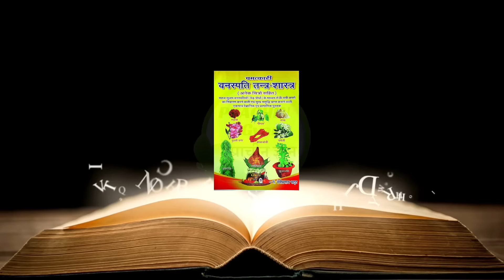महाशिवरात्रि आज जान ही लो? आज के दिन काला धतूरा के जड़ पहनने से क्या होता है//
शिवरात्रि में ये चीज भूल कर भी मत खाना, घर परिवार 😱 नष्ट हो जाता है, Mahashivratri 2024

चाहे मर जाना शिवरात्रि 😱 के दिन चढ़ा देना यह 1 चीज होती है हर 😱 मनोकामना पूरी, पैसा खींचता है

माघ पूर्णिमा 2024 😱 चाहे जान चली जाए पर यह उपाय जरूर कर लेना दीपक का 😱 चमत्कारी है यह उपाय पैसा

माघ पूर्णिमा व्रत 2024 😱 चाहे जान चली जाए पर यह उपाय जरूर कर लेना दीपक का 😱 चमत्कारी है यह उपाय पैसा

01 जनवरी 2024 चाहे मर जाना😱 नए साल के दिन गाय माता को खिला देना यह चीज़, होगी हर मनोकामना 01 January

1 जनवरी चाहे मर जाना 😱 पर 1 जनवरी 2024 यह चीजें घर में जरूर लाना 😱 पैसा खींचता है, 1 जनवरी

धन्यवाद दोस्तों 🙏